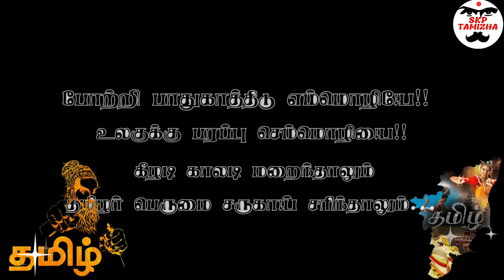தமிழால் தமிழர்...|SKP TAMIZHA../barathiyar